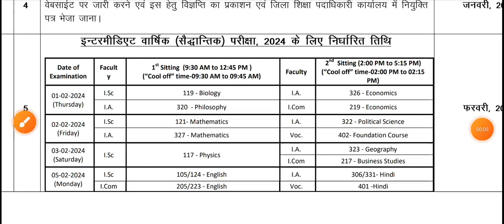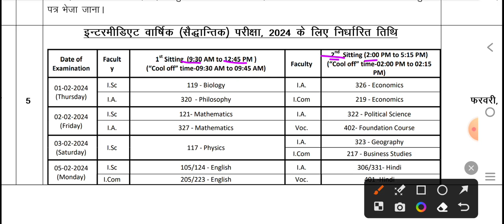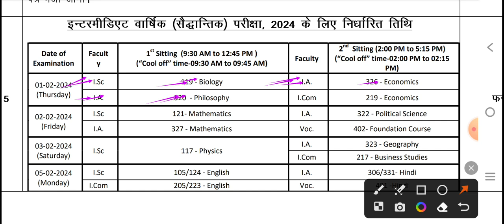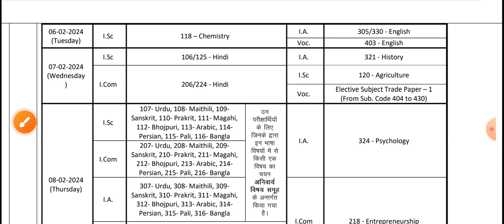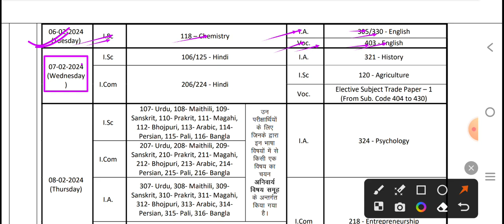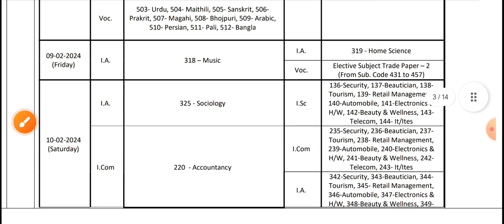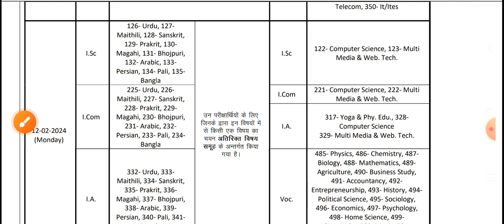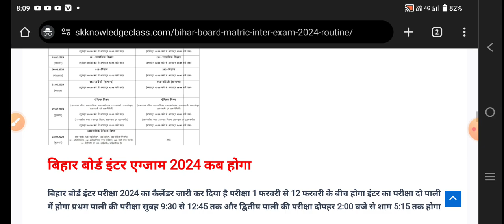Bihar Board Inter exam 2024 routine | Bihar Board 12th exam time table 2024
12th exam 2024 routine
12th exam routine 2024
12th exam time table 2024
12th exam 2024 time table
12th exam 2024 date
12th exam date 2024
12th exam 2024 routine
inter exam 2024 routine
inter exam routine 2024
12th exam 2024 date sheet
inter exam 2024 date sheet